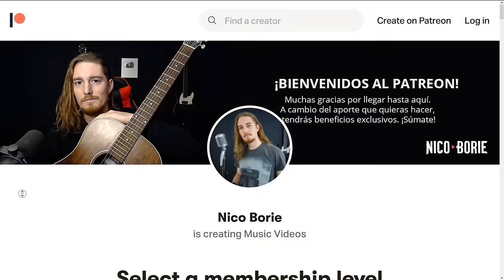¿Cómo sonaría RAMONES - SOMEBODY PUT SOMETHING IN MY DRINK en Español?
Cover en español número #76 que se suma a este proyecto llamado "Rock Traducido" donde traduzco clásicos de Rock y Metal a nuestro idioma, manteniendo lo más posible el mensaje original 🤘.